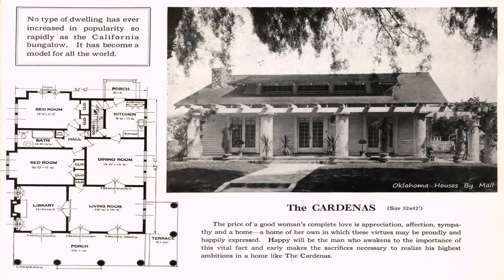Small Bungalow House Plans With Attached Garage - Gif Maker DaddyGif.com (see description)